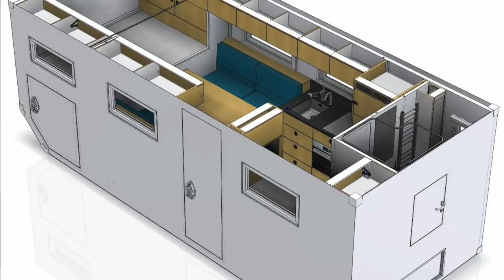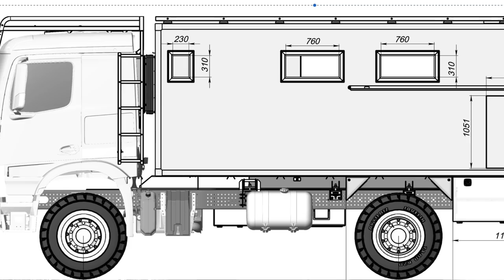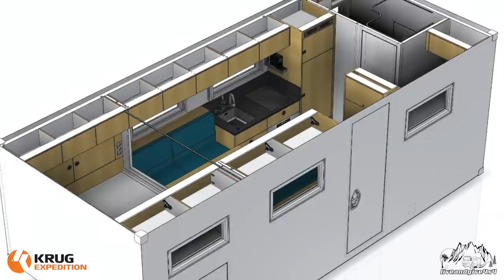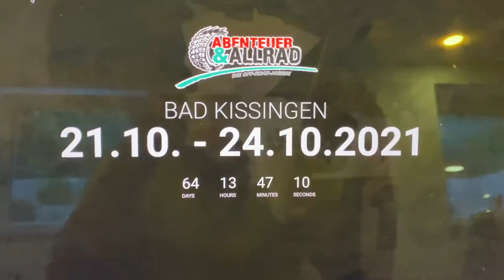First steps on how to build Overland Truck Mercedes Arocs 4x4 with Subframe ► | Krug XP trade Show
In this NEW EPISODE, we show once more the steps to build an Expedition Vehicle from scratch. This time we drive our Mercedes Arocs 2033 4x4 to Schladming Austria to get it ready for the living cabin. We will also show different types of expedition vehicle chassis like MAN 6x6, and different 4x4 by Mercedes Benz and Steyr or LMTV. Additionally, you may see what will happen in our project. It is super exciting to introduce you to this project.
Fabian Isabela and Matheo

0:00 Driving Arocs 4x4 to Austria
0:27  Add subtitles! We worked on your language
0:44 Introduction of KRUGXP and our plan
1:00 Intro LiveanGive4x4
1:36 How to add subtitles in your language!
1:523 Introducing project Rhino on Atego 4x4 1023 under 7.5 tons
2:25 WHY did Liveandgive4x4 decide for KrugXP!
2:46 Want to join the Team?! Become a member
3:17 Introducing different chassis/base vehicles for an expedition vehicle build-out
3:24 MAN 6x6
3:36 Consulting possibility to get started with your expedition vehicle project!
3:48 3 x different types of Mercedes Arocs 4x4
4:51 2x Steyr / LMTV 4x4 ready Expedition vehicles by EXCAP and KrugXP
5:26 Quality check on the internal test station
5:41 Boom, Arocs 4x4 2033 ready to receive the living cabin mounted!
6:08 Talking through our project with KrugXP
7:10 Passenger side of chassis, what will happen there?
8:05 What kind of entrance ladder we will mount?
8:13 What kind of outside kitchen we will mount?
8:24 Driver's side of chassis explained!
9:00 Why is a flexible rear bumper necessary on expedition vehicles?
10:16 Subframe types on expedition vehicles explained!
11:49 2 kinds of subframes. Which one for what kind of vehicle?
11:59 Direct comparison of the 2 different subframes in a real-life situation
13:08 What the wrong choice can cause! Dangerous accident!
13:16 How to register the correct weight of truck and chassis?
14:56 Inside of Mercedes Arocs 4x4
15:31 Preparations for crawl through!
17:09 Crawl through solution of KrugXP
17:33 Flex of chassis and cabin
18:11 When is the Liveandgive4x4 project ready for the public!
18:44 Up Next on our channel
19:13 Inside peak of project rhino by KrugXP
19:45 What to expect in our cabin?
20:00 End screen, option to watch more videos of LiveandGive4x4

Thank you Patron $20 pledge + YouTube Members

❤️ Dennis Ham
❤️ Charles Ingram
❤️ Fredrik Ringqvist